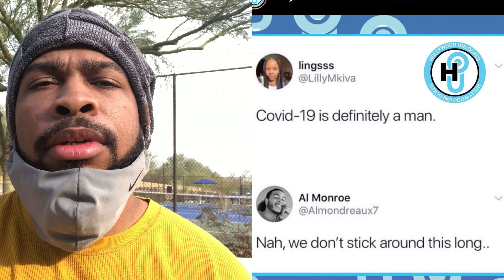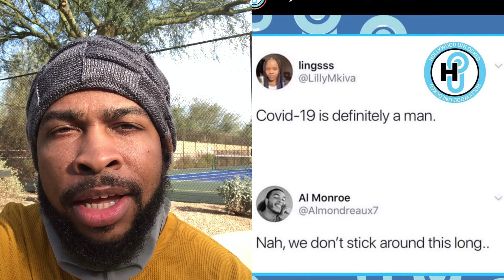Is Covid Is A Woman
Check Me Out On The "Tony Baker & Friends" Comedy Special on Amazon Prime.